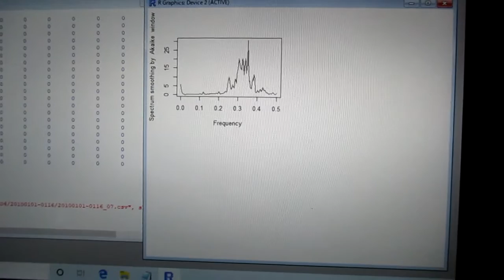超音波の音圧測定解析